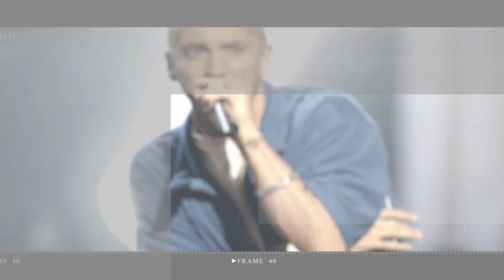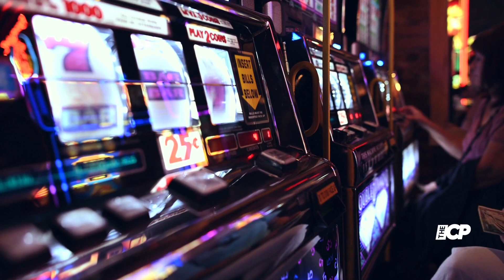Geoffrey Moore 'James Bond has to be British' and an American playing 007 is 'ridiculous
Sir Roger Moore's son Geoffrey has admitted it would be 'ridiculous' for an American to fill 007's shoes when the next actor is cast in the iconic role.